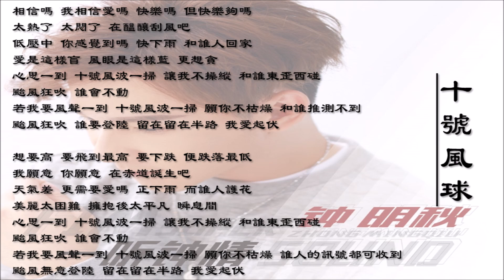【钟明秋 Zhong Mingqiu】十号风球 粤语